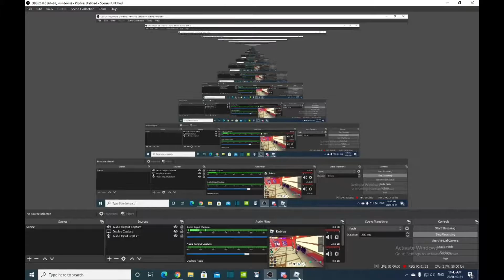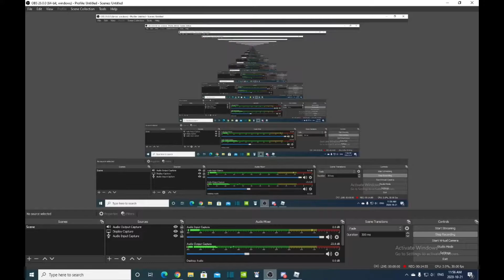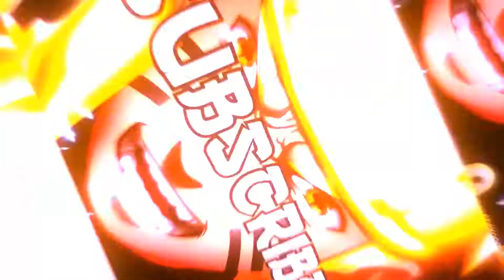ROBLOX ANIME FIGHTING SIMULATOR I GOT 3 SUPER RARE CHAMPIONS, NEW RANK AND SWORD STYLE!!!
skip to 3 mins for goof audio